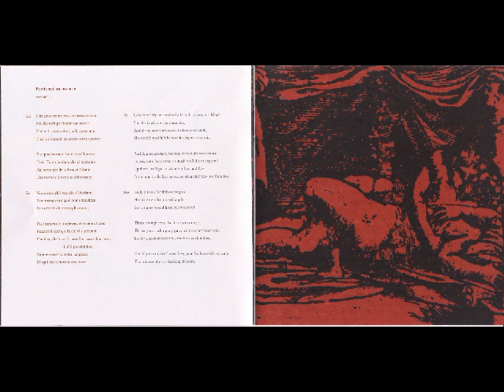Fottiamci anima mia (Sonnet 1) - Michael Nyman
I Sonetti lussuriosi